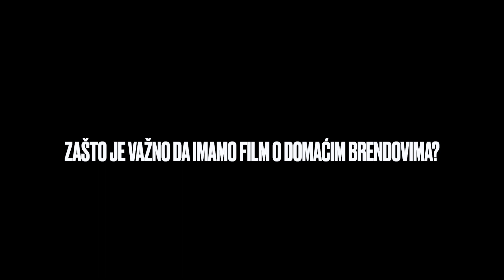Milana Petrović (Knjaz Miloš) o filmu "Kupili su vas zauvek"